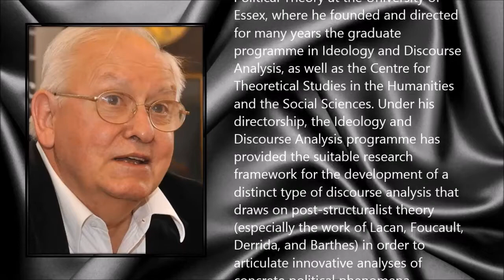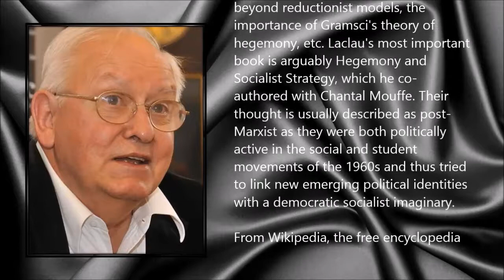Ernesto Laclau ● A Simple Tribute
Ernesto Laclau (6 October 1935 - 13 April 2014)